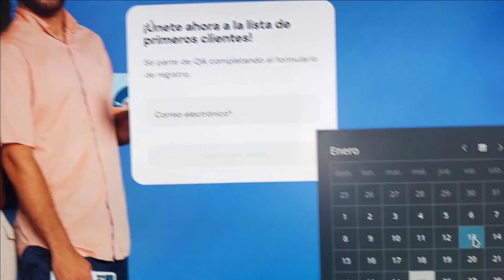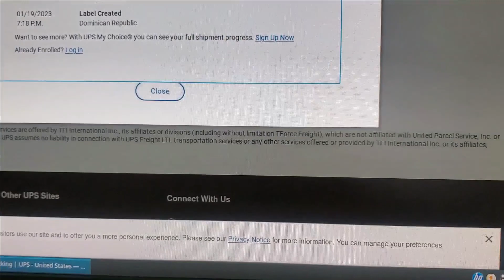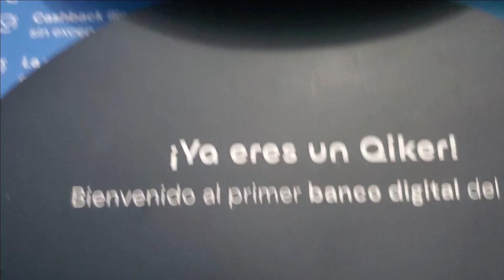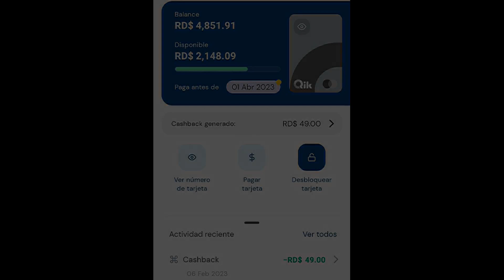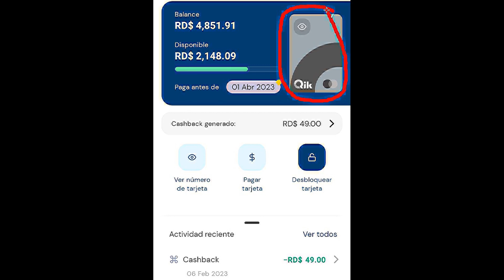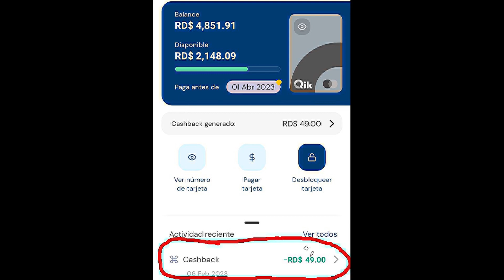Primeros pasos y primera compra con tarjeta de crédito Qik el primer banco digital dominicano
Primeros pasos y primera compra con la tarjeta de crédito Qik, el primer banco digital dominicano.